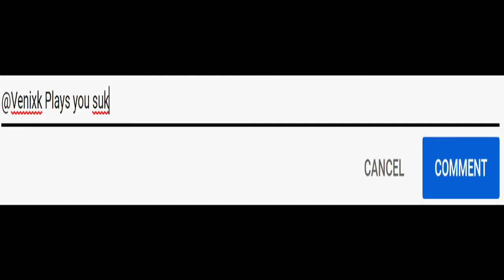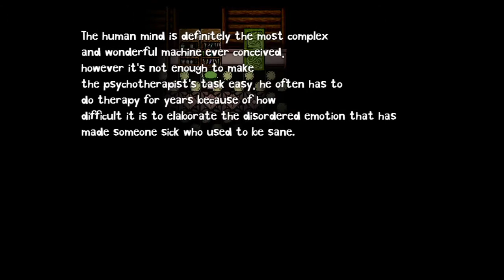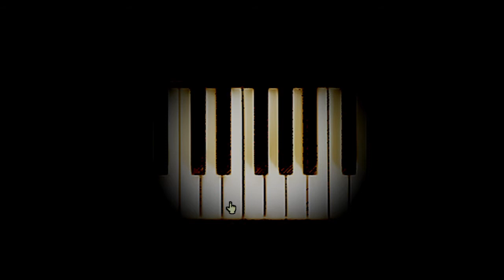The Devil's Womb | PART 3